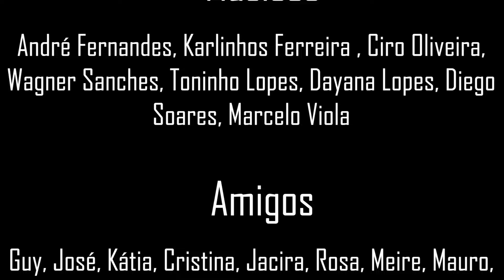CÉSSY REVISTA MUSICAL COMPOR E CANTAR 4 CORPO E ALMA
A revista musical, com depoimentos e canções da Céssy, tem o objetivo de lançar o "Compor e Cantar 4: Corpo e Alma". Produzida pelo estúdio AF Work sob a direção de André Fernandes.